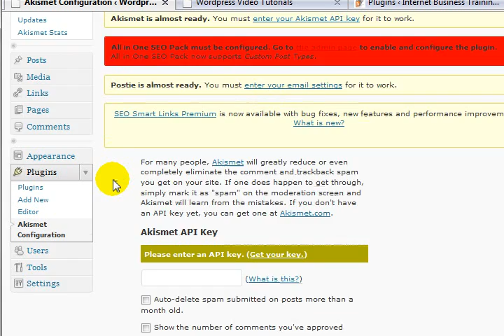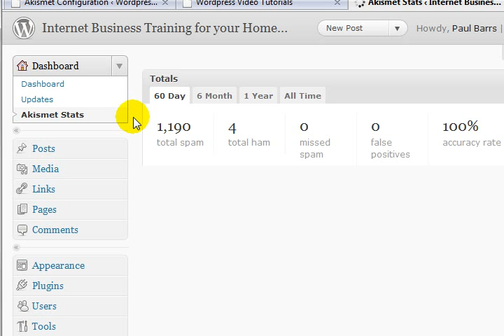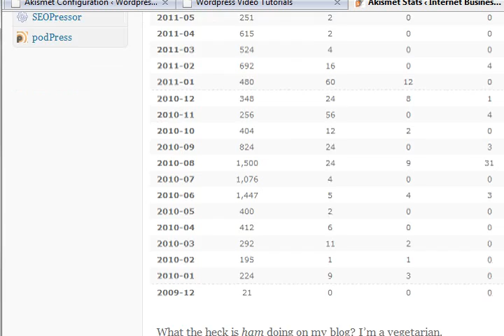WordPress Video Tutorial 07 - Akismet Configuration (Stopping Spam).